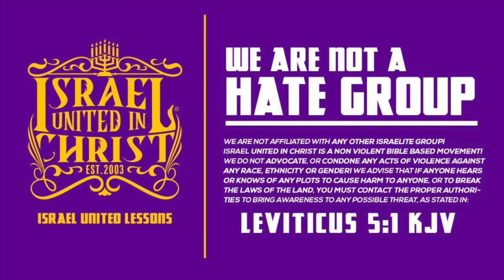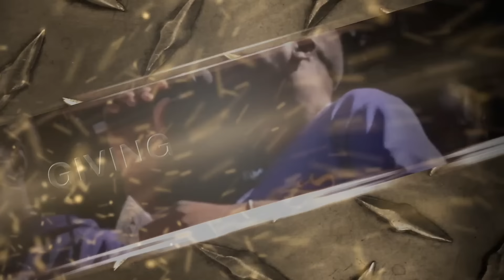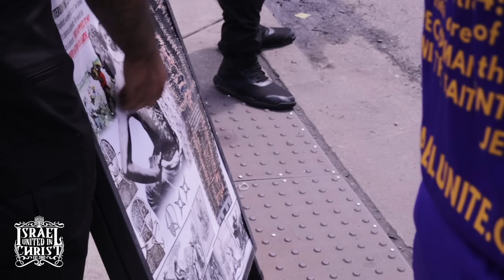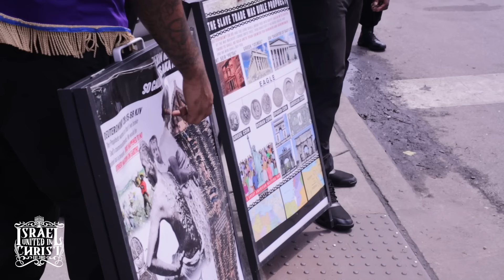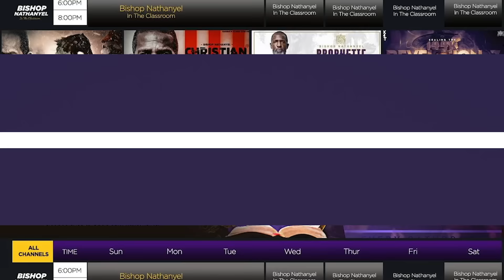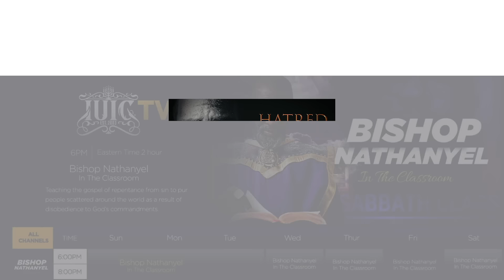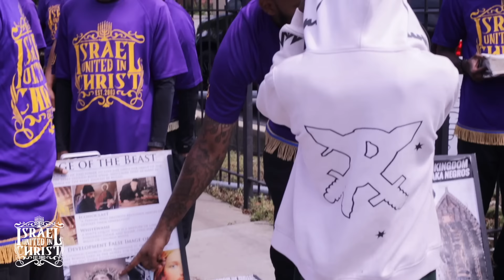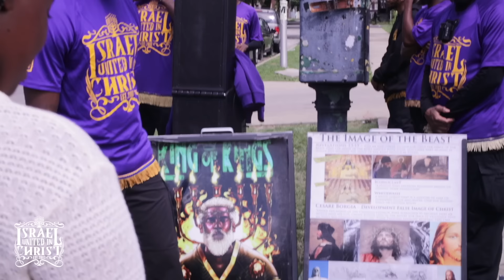Captain Gedaliah Cleans Up O Block One Script At A Time